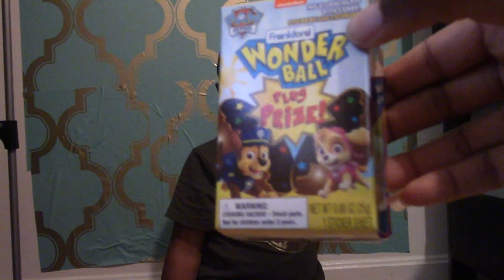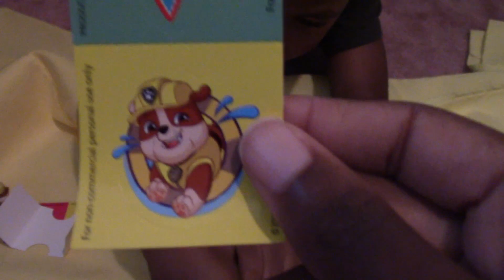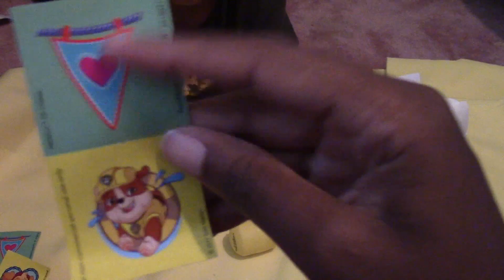Unboxing Paw Patrol Wonder Ball Surprises